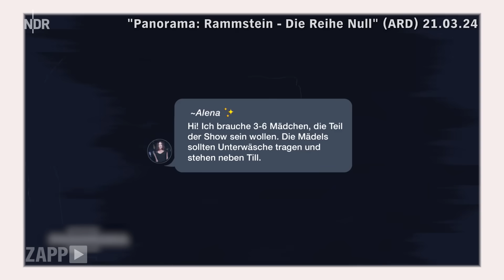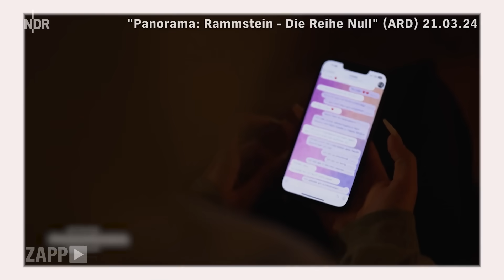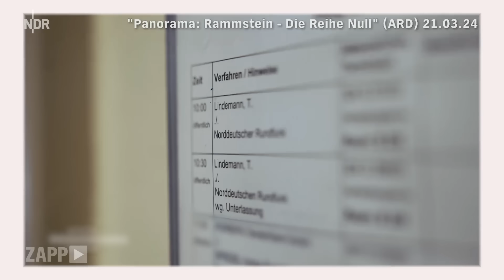Rammstein: Neue Doku trotz eingestellter Ermittlungen | NDR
Schwere Vorwürfe gegen Rammstein-Sänger Till Lindemann beherrschten im vergangenen Frühjahr und Sommer die Schlagzeilen: Mehrere Frauen erzählten davon, für After-Show-Partys gecastet und von Lindemann zum Sex ausgesucht worden zu sein. Die Staatsanwaltschaft in Berlin nahm Ermittlungen gegen den Rammstein-Sänger auf, wegen des Verdachts sexueller Übergriffe und der Abgabe von Betäubungsmitteln. Nach gut zwei Monaten wurden die Ermittlungen wieder eingestellt, auch weil sich keine mutmaßlichen Zeuginnen oder Betroffenen bei der Justiz meldeten.
Jetzt, fast ein Jahr später, hat das Ressort Investigation im NDR eine neue Dokumentation veröffentlicht. Sie haben weiter recherchiert, obwohl sich dem Rammstein-Sänger strafrechtlich nichts nachweisen ließ. Warum berichten sie jetzt wieder?
Unsere Reporterin Noura Mahdhaoui hat eine der Autorinnen der Doku, Elena Kuch, dazu befragt.

00:00 Intro
01:05 Ermittlungen eingestellt, warum wird weiter berichtet? Elena Kuch im Interview
01:50 Neue Zeugin im Fall Till Lindemann
03:00 Die Rolle von Alena Makeeva
04:00 Was passierte im dunklen Hotelzimmer?
05:20 Gab es auch Frauen, die mit Till Lindemann freiwillig Sex hatten?
06:40 Bericht Cynthia A.
09:10 Rammstein-Vorwürfe: Warum jetzt dieser Bericht?